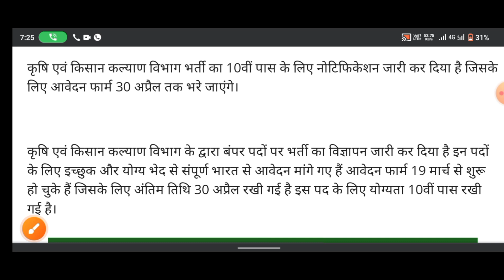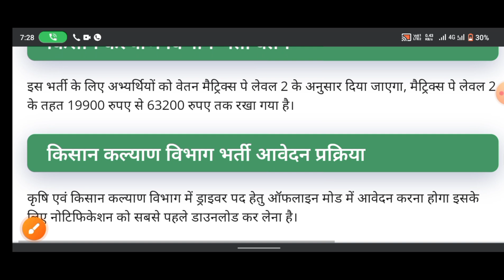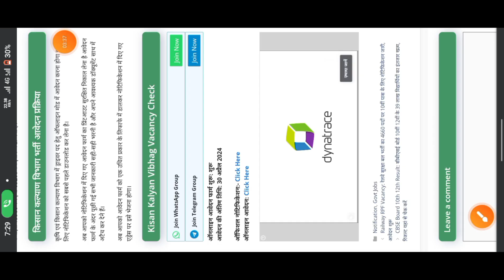किसान कल्याण विभाग भर्ती 2024 | बीना परीक्षा के सरकारी नौकरी | ऐसे करे आवदेन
video Last tak dekhana

today mp. news
Bihar ka yojna video
Bihar ka samachar News today news
Bihar ka yojna kya hai
job jobs vacancy
job vacancy job
Army Agniveer 2025
jal vibhag Bharti
mahatari Vandana yojana
Kanya vivah yojana
Kanya sumangala yojna
Kanya vivah yojana kya hai
Kanya sumangala yojna 2024
laptop yojana kise milega
sarkari yojana 2024
sarkari Naukri jankari